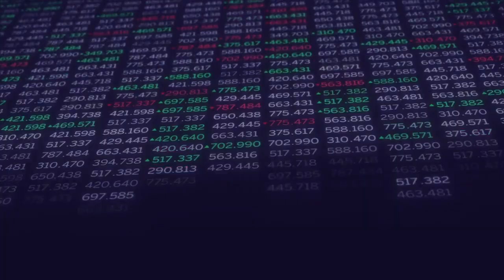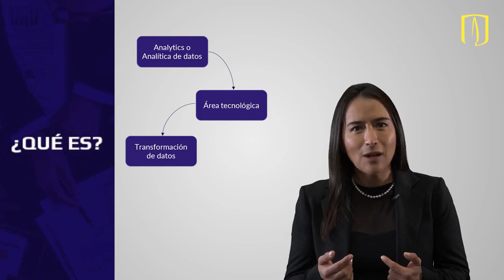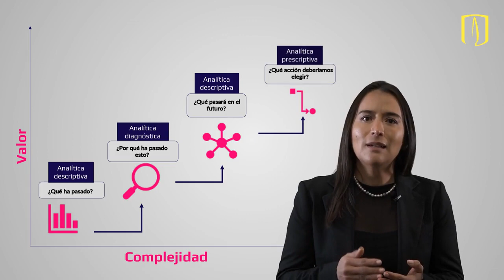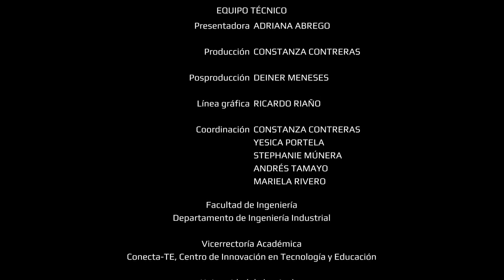¿Qué es la Analítica Financiera?